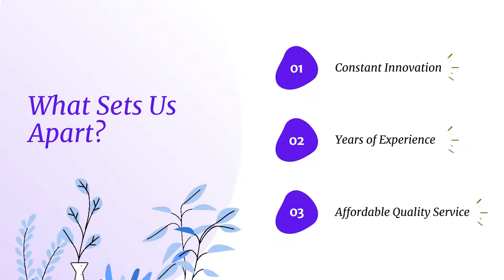OBUK Design - Who are we?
We're OBUK.
A Graphic Design and Design Consulting Studio based in Australia, specialised in branding, social media and stationery design.

We have worked on several projects including branding, brochures, flyers, catalogues, business cards, postcards, restaurant menus, posters, banners, video-editing, social media assets and other digital assets, among others.

Feel free to check our website to see the different projects we have worked on and how we can leverage your brand awareness.